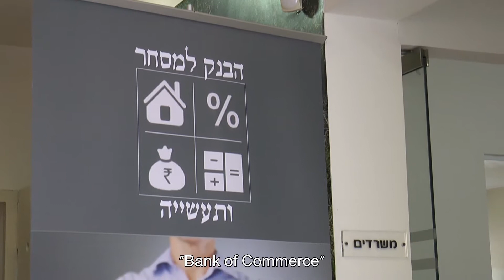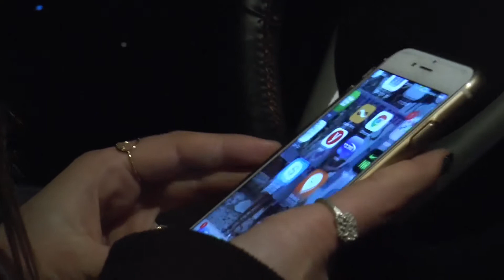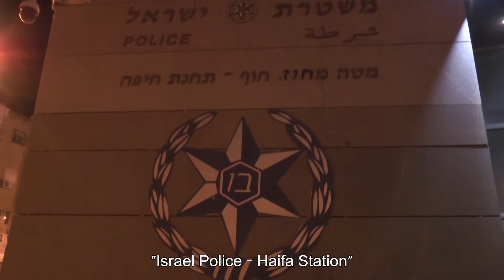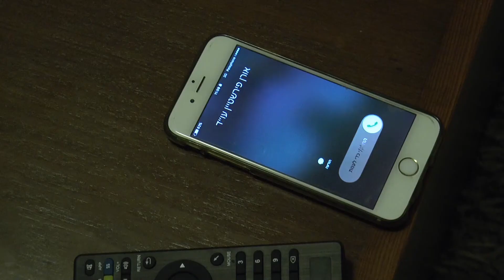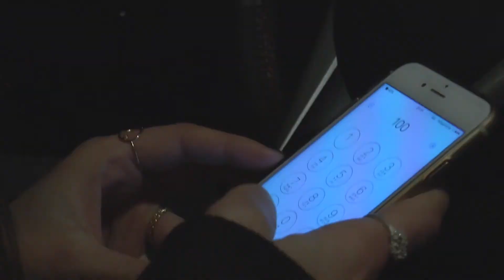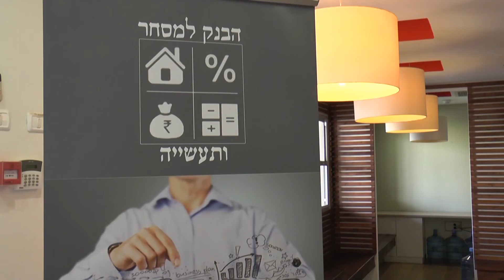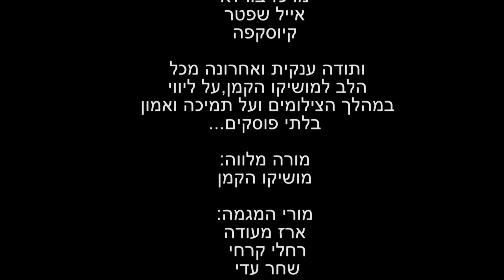Fate - Ironi-Hey Highschool (Haifa - Israel)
Director and Editor: Orel Mor Yosef
Producer: Almog Shmulevich